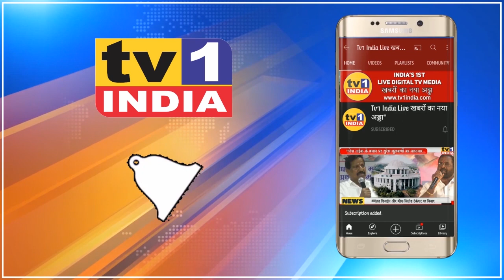BJP युवा नेता दत्ता घंगाले का MNS नेता पर बड़ा पलटवार : UNCUT PC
मनपा मुख्यालय नामकरण पर दत्ता घंगाले का गजानन काले पर पलटवार